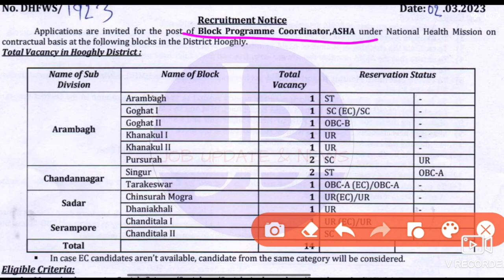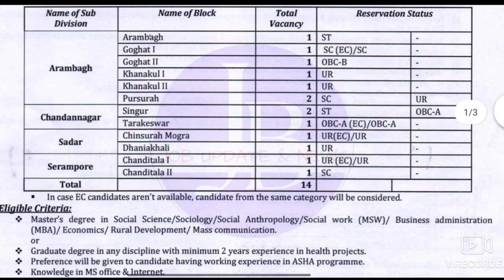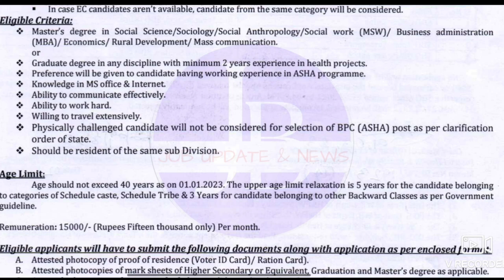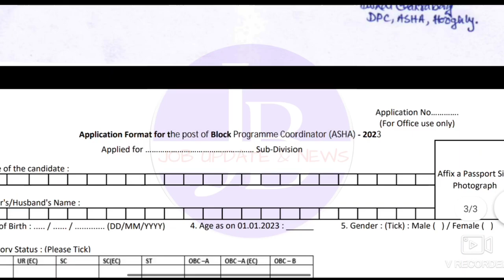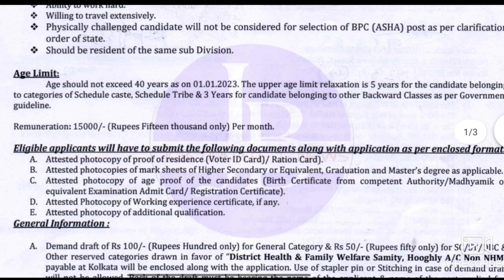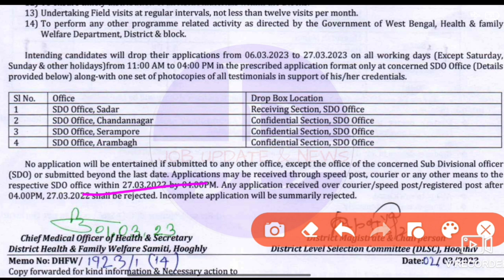SDO office Co-ordinator Recruitment 2023 💥কো-অর্ডিনেটর পদে চাকরি📍WB Govt Job Vacancy 2023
🚀 Official Notice 👉

🎯video related with 👇

Municipality job vacancy | kolkata Municipal corporation | Kolkata Municipality job notification